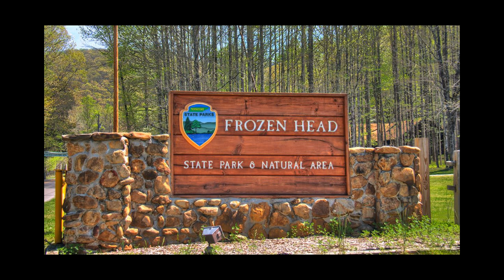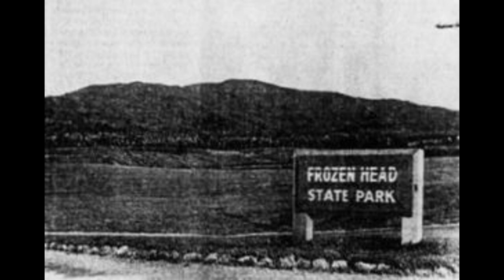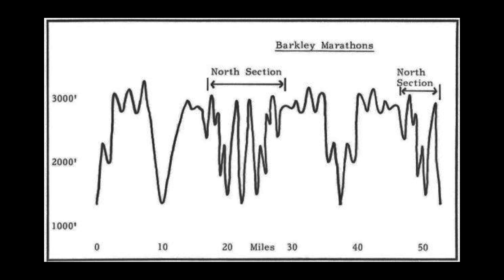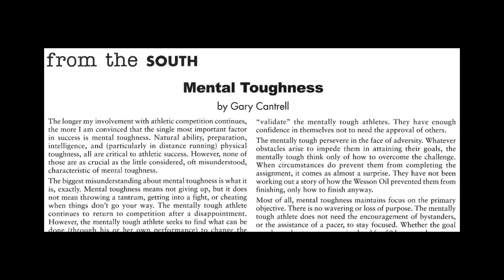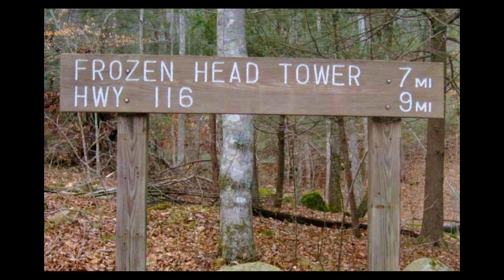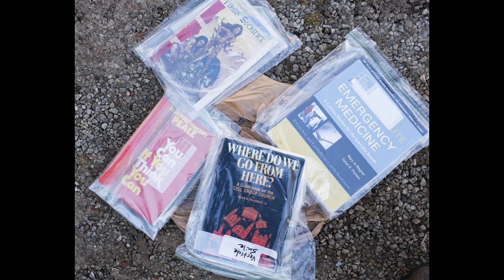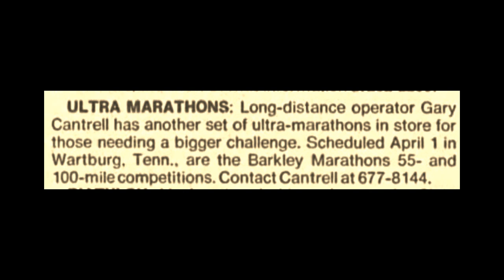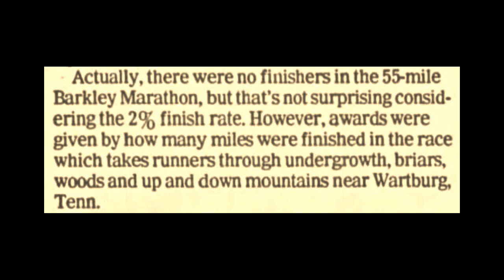20: Barkley Marathons - First Few Years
1986 was the first year of the Barkley Marathons in Tennessee, the toughest trail ultramarathon in the world, In the first ten years, just one person finished. Episode 20 of the Ultrarunning History Podcast

The Barkley Marathons, the toughest trail race in the world, is held in and near Frozen Head State Park in Tennessee, with a distance of more than 100 miles. The first year it was held was in 1986, and it is now world famous. Only 40 runners are selected to run.

Barkley is the brain child of Gary Cantrell (Lazarus Lake) and Karl Henn (Raw Dog).  In 1985, they had been intrigued by the very few miles that James Earl Ray had covered back in 1977 during his 54.5-hour prison escape in the mountains.  Cantrell felt that he could do much better.  See Barkley Marathons – The Birth

That year Cantrell and Henn went up into that wilderness to backpack, in two days, the “boundary trail,” about 20 miles, constructed by the Civilian Conservation Corps decades earlier. Four people died building the trail. When they showed the rangers their route around the park, they were told that they wouldn’t be able to make it. The rangers didn’t want them to go on the hike because they didn’t want to have to rescue them. But the rangers were convinced to give them a permit. The first 7.5 miles took the two ten hours to cover.

They did finish their backpack trip and told the rangers that they had some friends who would probably like to run the trail. The idea for Barkley had been hatched and a course was designed and plans put into to for the first year of the Barkley in 1986 at Frozen Head State Park.  Cantrell later said, “The best description of the course I’ve heard? Someone told me that every ultra has its signature hill, the nasty one that’s totally unreasonable and makes or breaks the race—the Barkley is like all those hills just put end on end.”